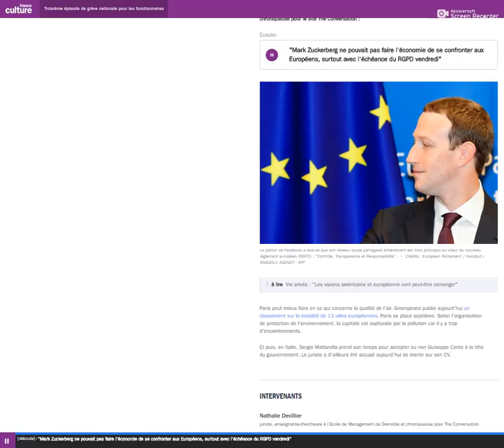Grenoble École de Management - France Culture - Journal de 22H